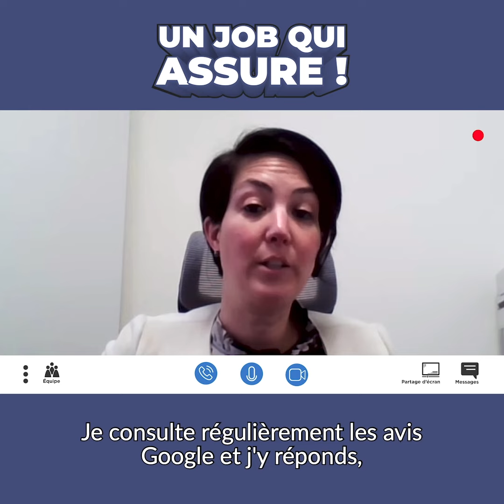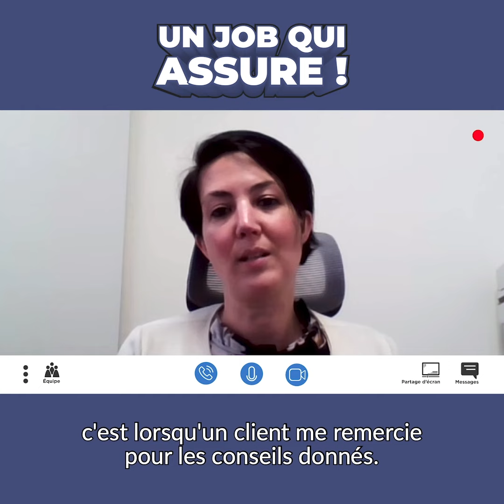RESPONSABLE D'AGENCE : Un job qui assure !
Découvrez le témoignage de Mélanie Rollinger responsable d'agence dans une entreprise d'assurances au sein du groupe AGPM.